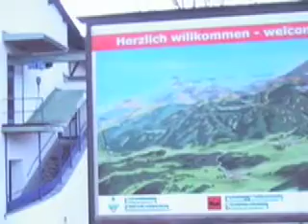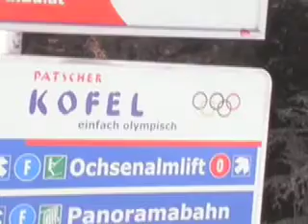Day out at Igls Patscherkofel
Day out at Igls Patscherkofel, during the Archicad Winter School 2008 (ACWS08). filmed by DNC Patscherkofel includes the Mens Downhill Olympic course from 1964 and 1976 and it is still maintained.